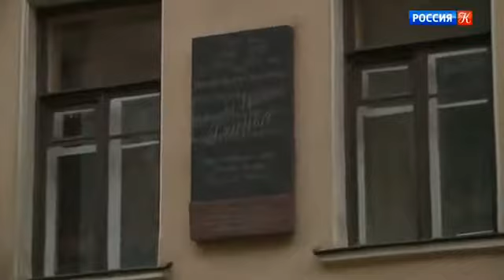Царская ложа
Екатерина Семенчук